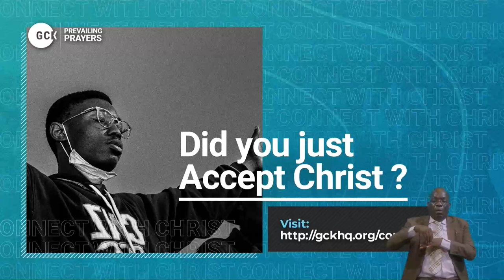Jesus The Impartial Intercessor For Every Individual vfr By Pas W.F. Kumuyi